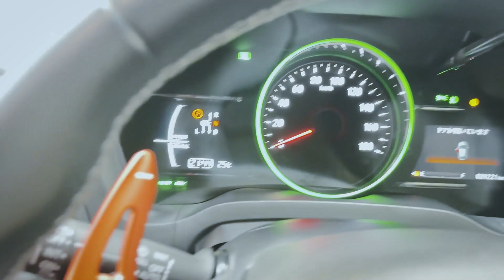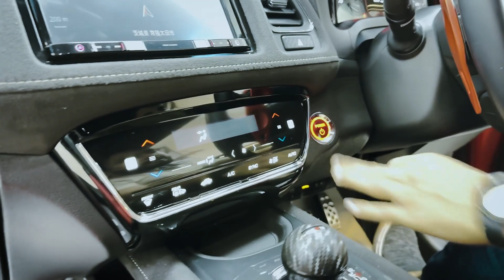Toyota C-HR VS Honda Vezel Basic Comparison | CarDealer | Mehedy Hassan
আমরা দীর্ঘদিন যাবৎ অত্যন্ত সুনামের সাথে রিকন্ডিশন গাড়ীর ব্যবসা পরিচালনা করে আসছি । আমরা জাপান ও ইউরোপের বিভিন্ন দেশ থেকে রিকন্ডিশন এবং
ব্র্যান্ড নিউ গাড়ি আমদানী করে থাকি। তাছাড়া ক্রেতাদের গাড়ি কেনার সিদ্ধান্ত গ্রহনের সুবির্ধাতে আমরা চেষ্টা করি বিভিন্ন তথ্য ইউটিউবে এবং ফেসবুকে ভিডিও-এর মাধ্যমে তুলে ধরতে।

কেন কার ডিলার থেকে গাড়ি ক্রয় করবেন?

১। এই প্রথম বাংলাদেশে রিকন্ডিশন গাড়িতে আমরাই দিচ্ছি  ২ বছরের ইঞ্জিনের রিপ্লেসমেন্ট গ্যরান্টি।
২। হাইব্রিড গাড়ির ক্ষেত্রে হাইব্রিড ব্যাটারির ওয়ারেন্টি।
৩। এক বছরের ফ্রি সার্ভিসিং- তিনবার ইঞ্জিন ওয়েল, এয়ার ফিল্টার, এ/সি ফিল্টারসহ।
৪। পুরো বাংলাদেশ জুড়ে ইমার্জেন্সি Toe সার্ভিস।
৫। ফ্রি প্রি-ডেলিভারি চেক আপ।
৬। BRTA রেজিস্ট্রেশন সাপোর্ট।
৭। ৯০% পর্যন্ত ব্যাংক লোনের সুবিধা।
৮। অরজিনাল স্পেয়ার পার্টস সাপোর্ট।
৯। গাড়ি এক্সচেঞ্জের সুবিধা।
১০। নিজস্ব সার্ভিস সেন্টার।
১১। জাপান লাইভ অকশন থেকে আপনাদের পছন্দমত যেকোন গাড়ি কেনার সুযোগ এবং আমরা প্রতিটি প্রি-অর্ডারের গাড়ির ক্ষেত্রে গাড়ি কেনার পূর্বে ক্রেতাদের সাথে পূণরায় কনফার্ম করে নেই যে, এই গাড়িটাই আপনার জন্য আমরা কেনার চেষ্টা করতেছি। এতে কোনরকম ভূল-ভ্রান্তি হওয়ার সম্ভাবনা থাকে না।

আমাদের প্রদানকৃত অকশন শিট ভূল প্রমাণিত হলে রয়েছে ১ লক্ষ টাকা পুরস্কার।

আমাদের প্রদানকৃত প্রত্যেকটি সার্ভিসের ব্যাপারে আমরা কোন রকম ছাড় দেই না। আমরা কথায় নয়, কাজে বিশ্বাসী ।

যেকোনো তথ্যের জন্য কল করুনঃ
০২-৫৫০৫০৩৭৮

ভিজিট করুন আমাদের শোরুমঃ
𝐀𝐝𝐝𝐫𝐞𝐬𝐬: 𝟑𝟒𝟐, 𝐂𝐨𝐜𝐚𝐜𝐨𝐥𝐚 𝐑𝐨𝐚𝐝, 𝐍𝐨𝐲𝐚𝐧𝐚𝐠𝐚𝐫, 𝐁𝐚𝐫𝐢𝐝𝐡𝐚𝐫𝐚, 𝐕𝐚𝐭𝐚𝐫𝐚, 𝐃𝐡𝐚𝐤𝐚.

WARNING:
This content is original and copyright to CarDealer . Legal action will be taken against those who violate the copyright.